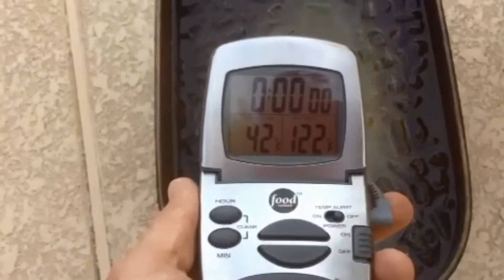Carson's Ice Bucket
Carson takes the ALS Ice Bucket challenge with verified 42 degree water. I think it was colder than he thought!